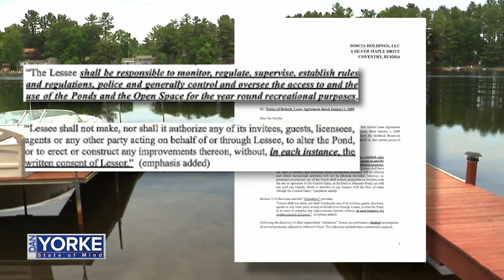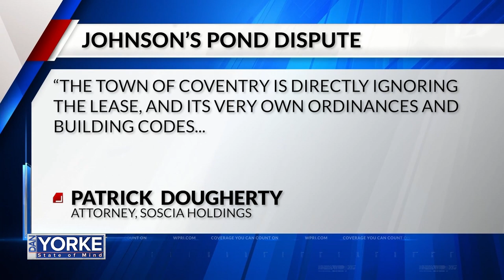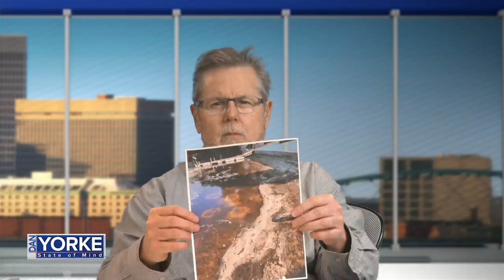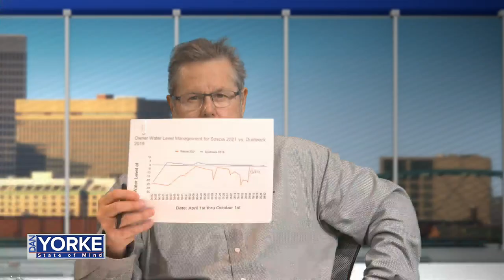DYSOM 6/9/23: Sen. Lou Raptakis and Marc Lemoi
Senator Lou Raptakis, (D) District 33 and Marc Lemoi, President of Johnson's Pond Civic Association join Dan Yorke to discuss the ongoing controversy between residents and Johnson's Pond owner Socia Holdings LLC.  Socia controls the water flow which affects use of the pond and the environment.